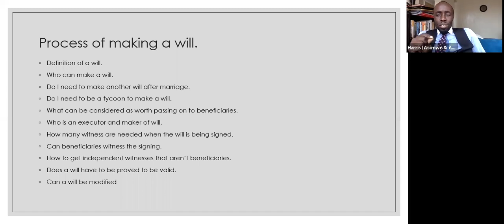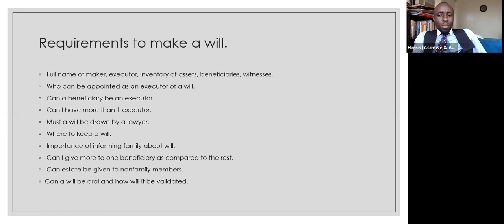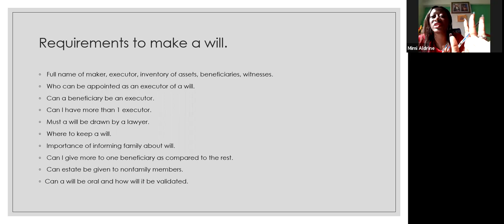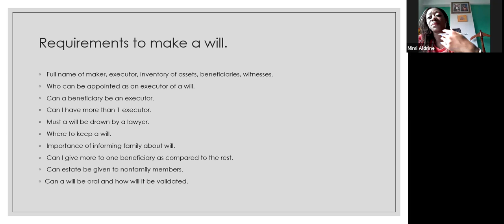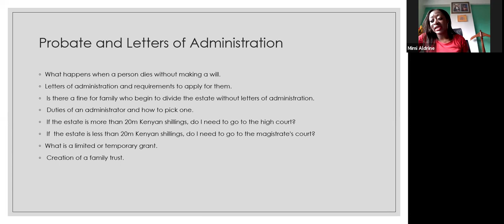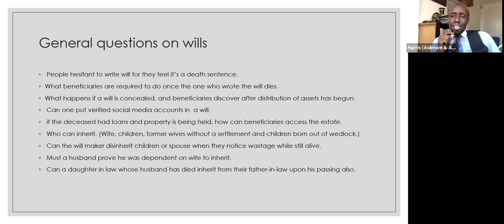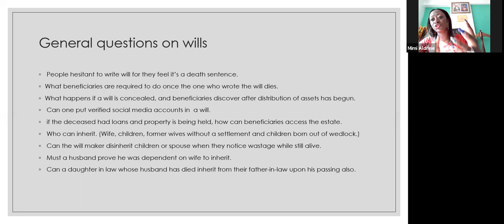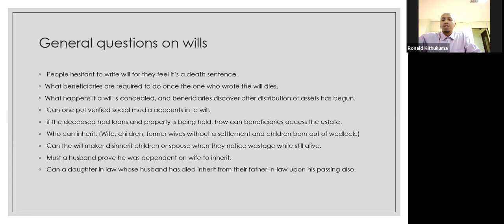Legal Talk - Succession, Probate & Administration.